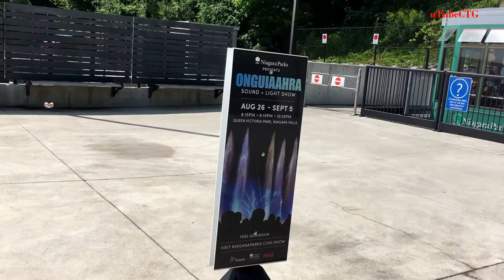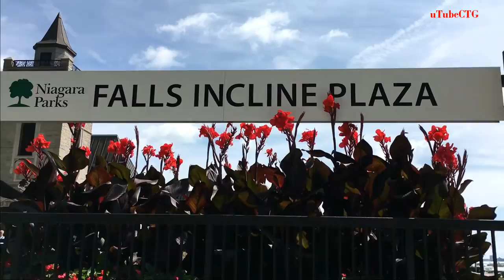Niagara Falls Incline Railway | Canada | uTubeCTG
Incline railway that starts about 200 feet from the lip of the Canadian Falls and goes to the upper tourist area.
The Falls Incline Railway, originally known as the Horseshoe Falls Incline
7001 Portage Rd, Niagara Falls, ON L2G 3W6, Canada